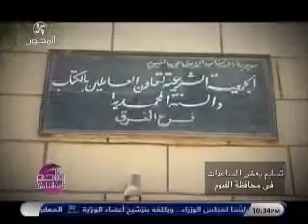عمرو الليثي ومساعدة أهل الفيوم